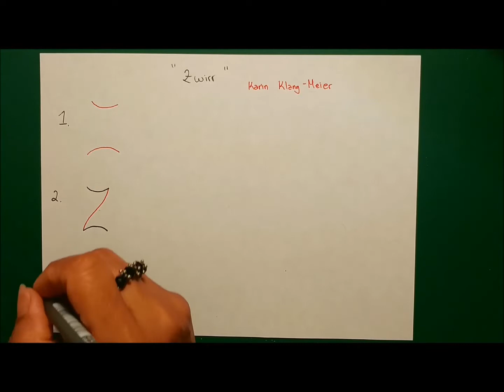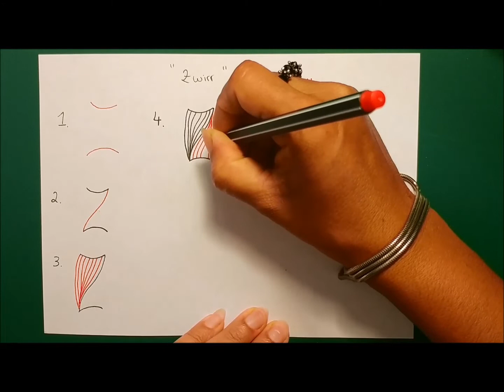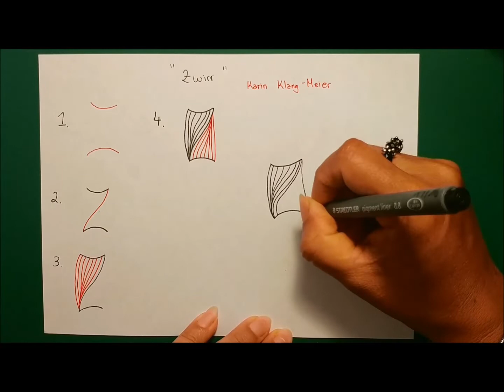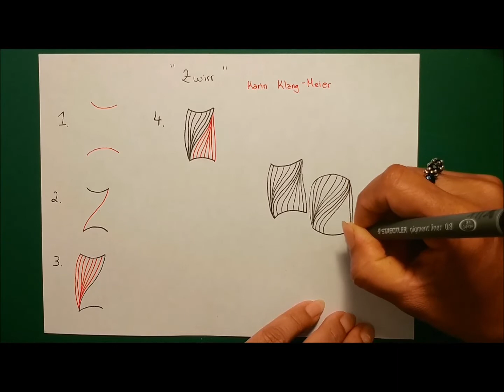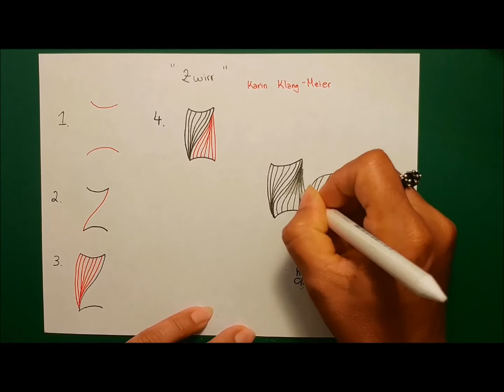Daily Tangle - Zwirr |How to draw...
Daily Tangle - Zwirr

Heute Lerne ich das Muster  "Zwirr"
( Inspiriert von Karin Klang-Meier)

Join us

Gefilmt mit :
LG Q8

Gemalt mit:
Fineliner, Bleistift ...

❤❤❤❤  Vielen Dank  ❤❤❤❤❤